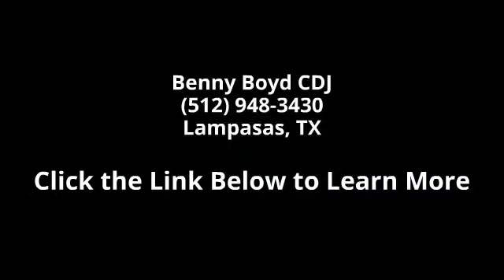2015 Dodge Dart SXT - Benny Boyd CDJ - Lampasas, TX 76550